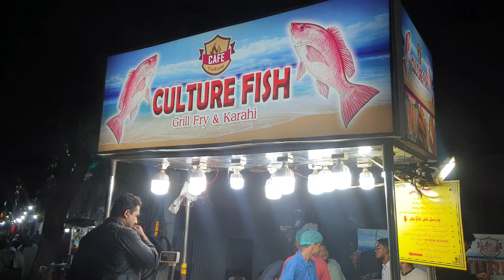Famous Fish Fry At Street Food Of Karachi Pakistan